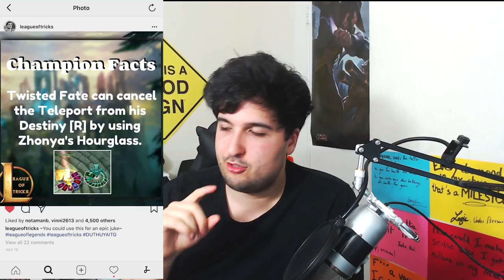LEARN LEAGUE ON INSTAGRAM - League Of Tricks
League of Tricks is the best instagram account for education league of legends content. I had to make a video to introduce it to you guys because it's full of valuable and super simple tips to make you better at league. Take a few tips every day and apply them to your next game. Go follow the account now, even as an ex Diamond 1 player I am learning new stuff all the time since League of Legends is a game that changes so often. Hope you'll find value in this account. Have a great day, Cheers :)